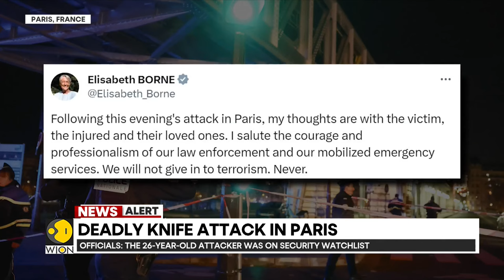Deadly knife attack in central Paris, assailant arrested | WION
Speaking moments after his first tweet, French Interior Minister Gerald Darmanin confirmed the suspect attacked tourists, killing one and injuring two others.